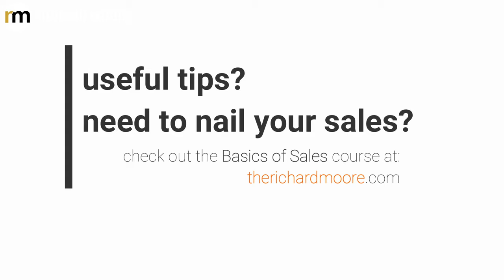How to Boost the Credibility of Your Stories and Testimonials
When I add this one word to my business testimonials or war stories it generates massive engagement from prospects, every time. Try it for yourself.

Richard Moore originally worked 60 hour weeks in the City of London, before deciding to build his own businesses and help others do the same.

After building companies from the trenches up, by taking ownership of sales teams, coaching leadership roles and consulting with multi-hundred million-pound organizations, Richard created his own company to help others get massive traction as they launched their businesses.